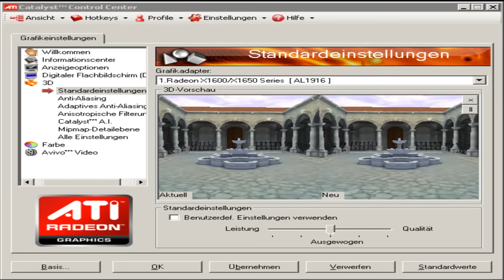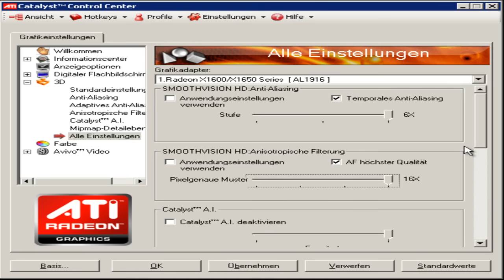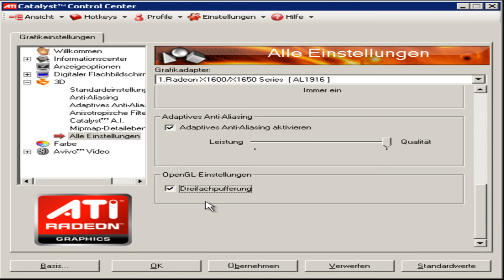DoD 1.3 FAQ No. 8 - ATI windows graphics cards settings - more FPS (Desktop)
No. 8
Video Faq for more FPS with ATI Cards (frames per second) in HL1 Engine based Games.

Have fun testing...
Created by nubbeldilla ;)